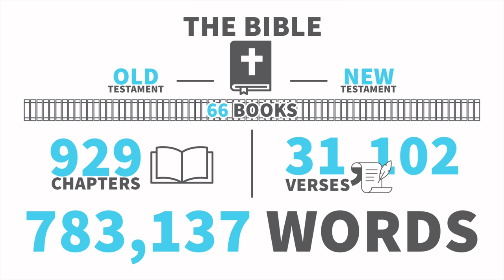19 Words that Will Change Your Life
Following Jesus and making it to Heaven often seems difficult and complex. How many prayers must you pray? How much of the Bible must you memorize? Sometimes it seems daunting! But if the path to Heaven was held in a single sentence - only 19 words - would it seem easier to reach?

In this message, we will continue to learn from the final 24 hours Jesus spent with His disciples before His crucifixion. As the disciples were faced with the fear of Jesus' death, Jesus gave them 19 life changing words. In a single sentence, Jesus provided the answer that our lost world needs today!